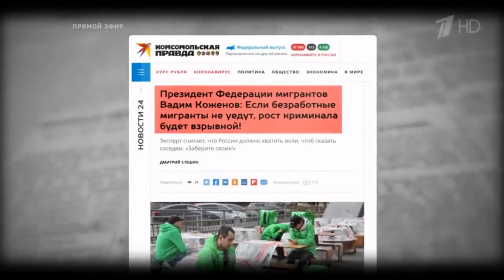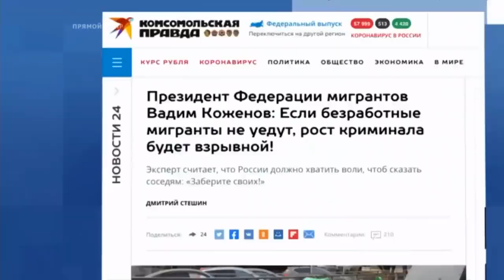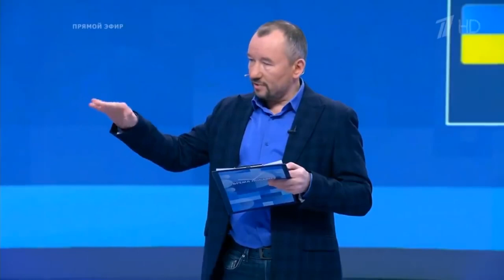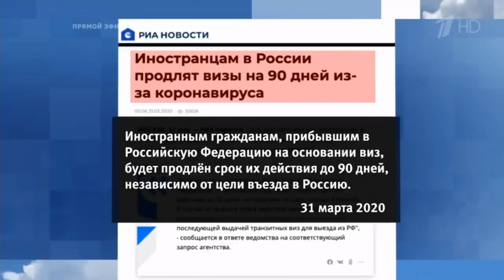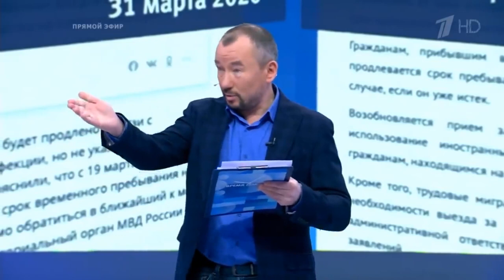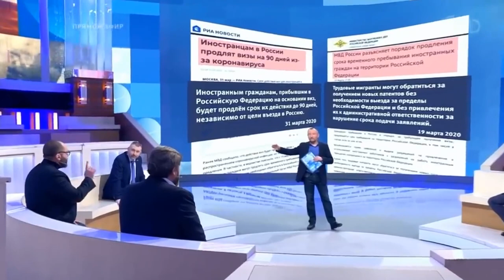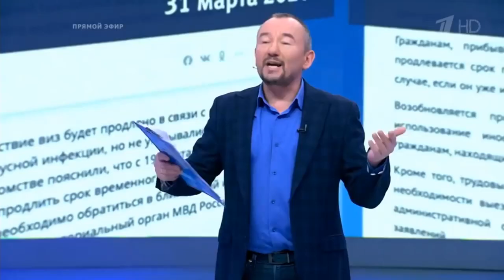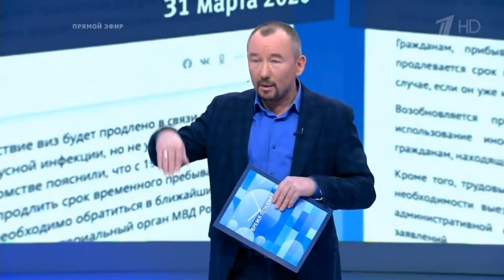МИГРАНТЫ В УСЛОВИЯХ ПАНДЕМИИ | Программа ВРЕМЯ ПОКАЖЕТ